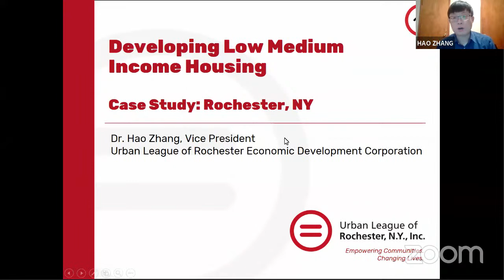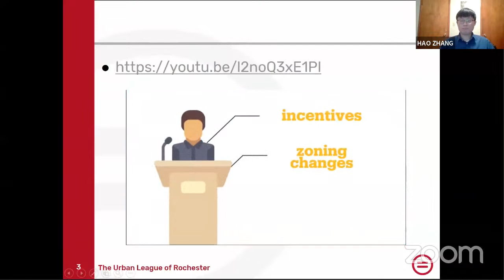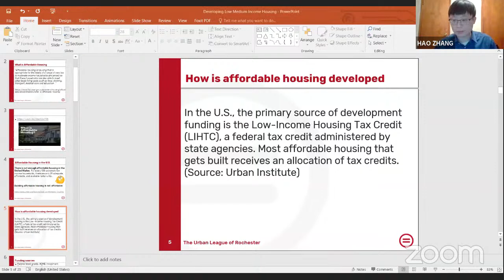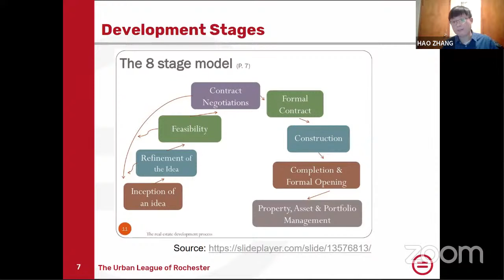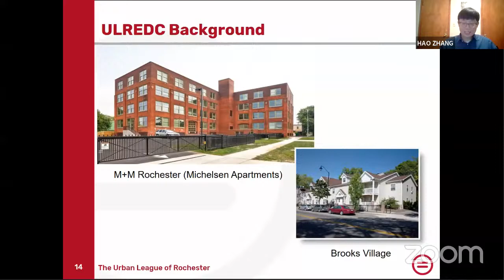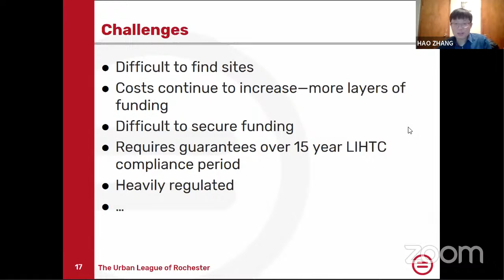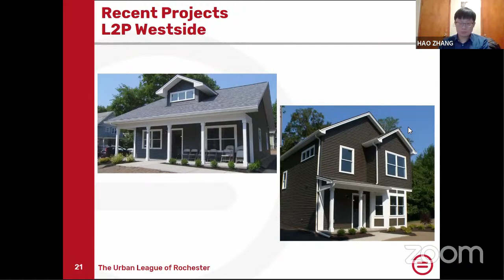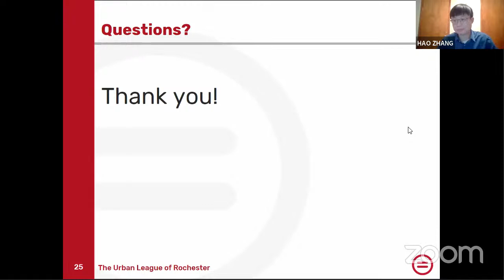Architecture Lecture Series #12